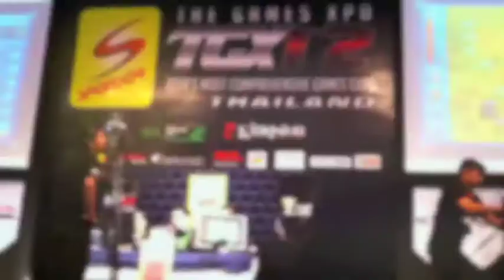CompgamerTV TGX 2012 BATTLE CITY TG-PL Final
การแข่งขัน Battle City เกมรถถังสุดมันส์